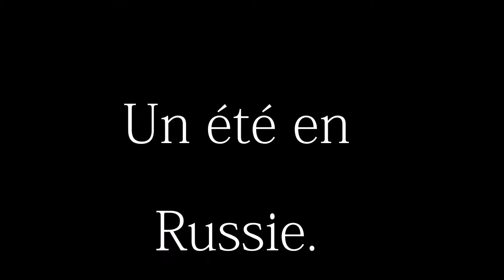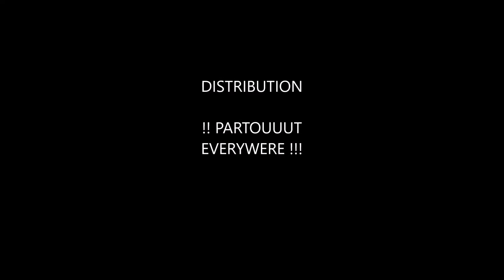Un été en Russie / Summer time in Russia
Un été au fin fond de la Russie dans un village.
Feel free to say anything about this funny stupid video ;)
Just because i wanted have fun ..